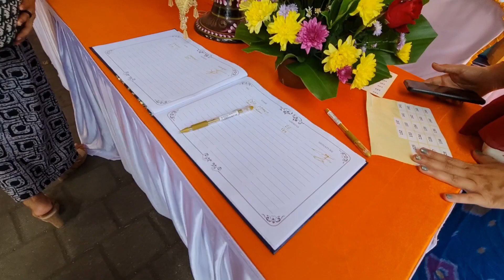MENGHADIRI UPACARA "MEDAHA"(MENEK KELIH)DI TENGANAN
Saya Pertama Kali Menghadiri Upacara Ini.Biasanya Bila Ke Tenganan Hanya Menonton Perang Pandan dan Tarian.
Memang Banyak Sekali Tradiai Yang Ada Di Desa Ini.
Luar Biasa.